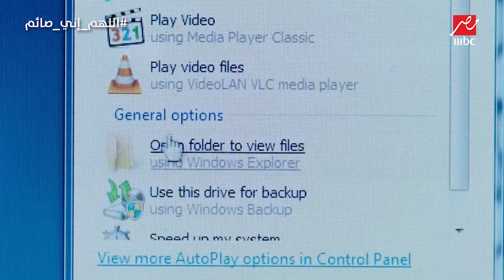فلاشة من مجهول تهدد علي فى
شاهدوا جميع حلقات مسلسل سلسال_الدم الموسم الرابع عبر موقع شاهد نت